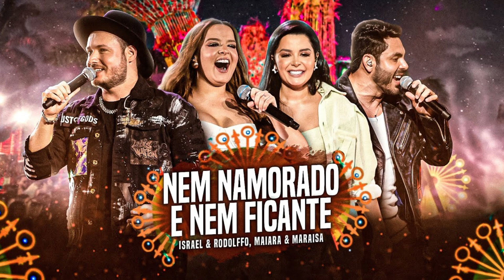Nem Namorado e Nem Ficante - Israel & Rodolffo, Maiara e Maraisa. (Áudio ao Vivo)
Repertorio Novo
Repertorio Atualizado
Repertório Agosto
Repertório Setembro
Forró
Piseiro
Playlist Nattan
Pra Paredão Nattan
Seleção Nattan
Setembro Nattan

Repertorio Novo
Repertorio Atualizado
Repertório Agosto
Repertório Setembro
Forró
Piseiro
Playlist Nattan
Pra Paredão Nattan
Seleção Nattan
Setembro Nattan